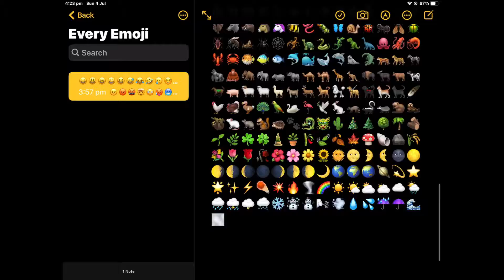I’m trying to type every emoji